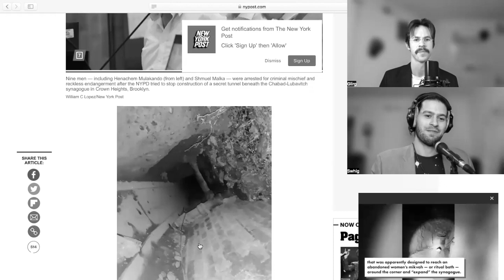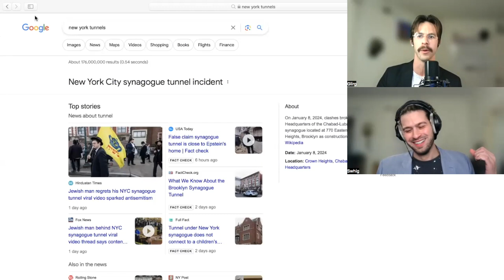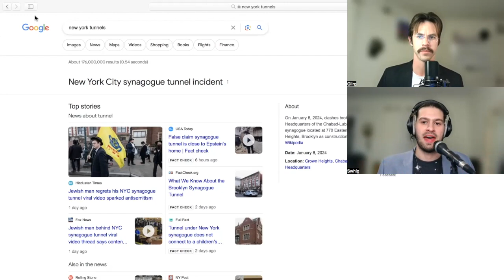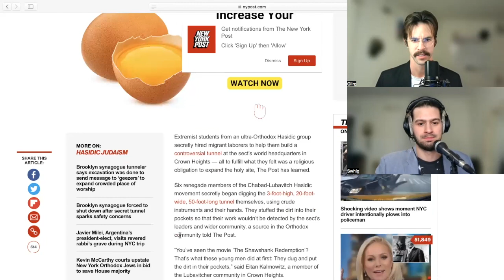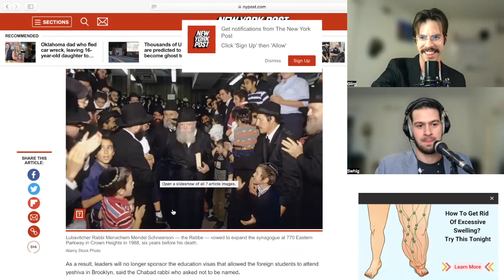The Tunnels In New York - MUZZLE TOUGH TUBE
Join Us as we talk about the Jew tunnels underneath 770 in New York